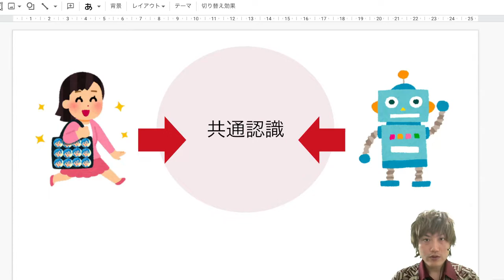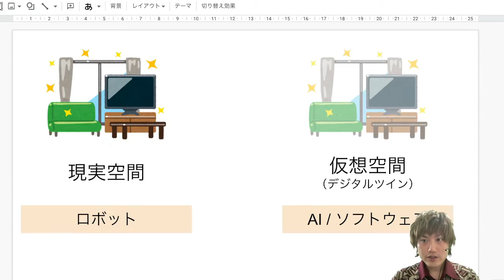人間とロボットの共通認識「コモングラウンド」について【メタバースの一歩先】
Sho T（高橋 翔）プロフィール

株式会社プレスマン（CINO: Chief Innovation Officer）

iU 情報経営イノベーション専門職大学（客員教授）

Robloxで世界を創ろう@コミュニティ（Founder）